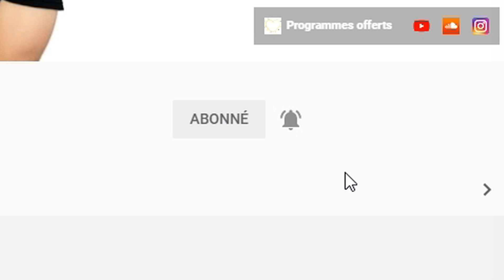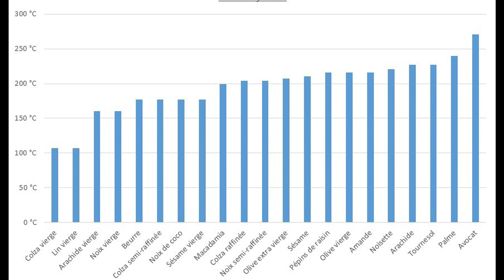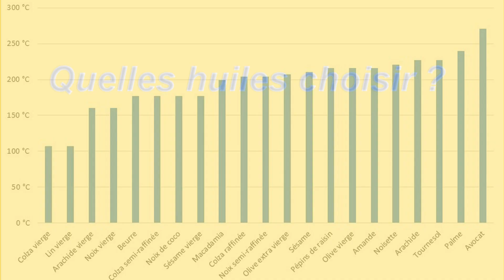TUTO : Quelles HUILES pour CUIRE ?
TUTO : Quelles HUILES pour CUIRE ? ► Programme Offert “Comment Bien Manger Et Économiser 250€ Par An“

0:00 Intro

0:16 2 formes d’huiles
Il y a 2 grandes catégories d’huiles : vierges et raffinées.
Les huiles vierges subissent une extraction à froid par pression. Les huiles raffinées subissent une deuxième extraction par procédé industriel.

0:36 Problème des températures
La cuisson à haute température dégrade les huiles. À partir de 120°C, les huiles les plus fragiles commencent à se dégrader.
Certaines deviennent même extrêmement dangereuses pour la santé.

Il est recommandé de ne pas dépasser 175°C lorsque l’on cuit. Il faut éviter de cuire trop souvent et trop longtemps à haute température.

2:11 Point de fumée
Le point de fumée représente la température à laquelle l’huile va commencer à se transformer sous l’effet de la chaleur pour créer des composés nocifs et cancérigènes.
Chaque huile dispose de sa propre température à ne pas dépasser.

3:04 Comment cuire les aliments ?
De base, j’exclus toutes les huiles raffinées même si elles conviennent mieux pour résister aux hautes températures. Elles sont manipulées chimiquement et ne disposent plus de propriétés adaptés à la santé.
- Les huiles de coco, de tournesol et d’olive conviendront mieux pour les cuissons à haute température.
- Les huiles de lin, de colza, d’olive, de noisette seront utilisables à froid comme assaisonnement.

Il existe bien d’autres huiles, mais elles sont moins connues et moins accessibles.

4:26 Conclusion
Je ne parle pas des mélanges d’huile pour répondre à un besoin spécifique. Par exemple, c’est le cas des huiles adaptées pour les fritures.
Elles ont subi des manipulations et ne conviennent pas nécessairement à la santé.

► ACCOMPAGNEMENT PERSONNALISÉ :
↪ Maman active, votre accompagnement personnalisé sur mesure vers une perte de poids réussie

Ethique : Aucune recommandation n’est dangereuse pour la santé à proprement parler, mais elle pourrait présenter une contre-indication par rapport à votre situation. En aucun cas, les informations communiquées ne doivent être prises pour répondre à une problématique de santé ou pour remplacer une prescription médicale.